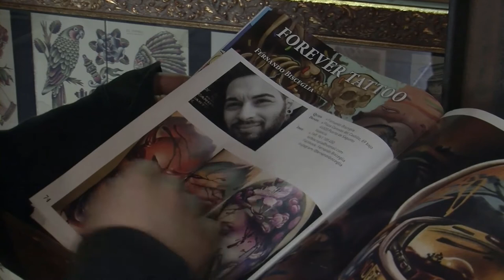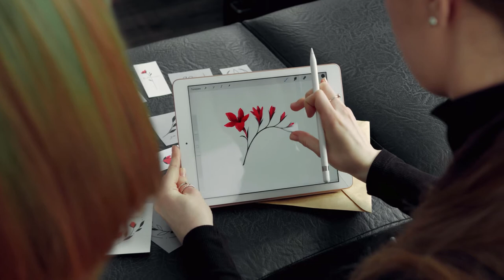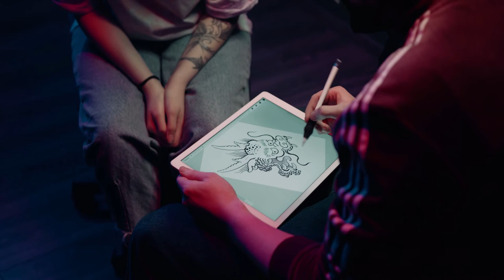Tattoo Artist Stock Video | Tattoo Artist B-Roll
These clips are great for making YouTube videos and tutorials. If you are a filmmaker these can add production quality to your projects as cutaways or establishing shots. Also a great resource for instructors and teachers looking to create how-to videos for their followers.